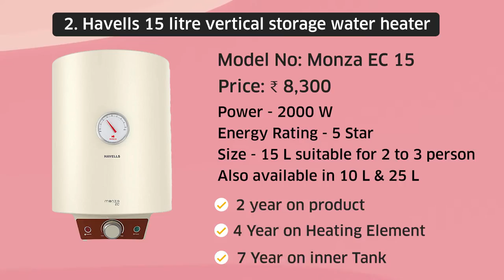Best Water Heater for home 2022 | Best Water Geyser in India 2022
Hello Friends, In this video, I have explained about Top 5 best water heater/Geyser for home 2022. These are best water heater in India 2022. I have selected these Water Heater on the basis of performance, Quality, Reliability & customer feedback. I have also explained important points to consider before buying a best electric water heater
1. Types of Water heater
2. Size of Water heater
3. 2000 W power for Storage water heater & 3000 W power for Instant Water Heater
4. Safety Features
5. Min. 2 Year on Product & 5 year on Inner Tank
Please consider these points before buying an Electric Geyser so that you will select the best water heater in India 2022 available in the market. I am uploading this type of video on this channel on regular basis related to Home appliances & Kitchen appliance.

1. AO Smith HSE-VAS-X-025 Storage 25 Litre Vertical Water Heater (Geyser)

2. Havells Monza EC 15 Litre 5 Star Vertical Storage Water Heater

Havells Monza EC 10 Litre Storage Water Heater

3. Crompton Amica 25 L 5 Star-Rated Storage Water Heater

Crompton Amica 10 L 5 Star-Rated Storage Water Heater

Crompton Amica 15 L 5 Star-Rated Storage Water Heater

4. V-Guard Divino 5 Star Rated 15 Litre Storage Water Heater (Geyser)

V-Guard Divino 5 Star Rated 25 Litre Storage Water Heater (Geyser)

V-Guard Divino 5 Star Rated 10 Litre Storage Water Heater (Geyser)

5. Bajaj New Shakti Neo 15L Metal Body 4 Star Water Heater

Bajaj New Shakti Neo 25L Metal Body 4 Star Water Heater

Best Instant Water Heater in India

1. Havells Instanio 3-Litre  3KW Instant Water Heater (Geyser)

You Can also follow on Instagram